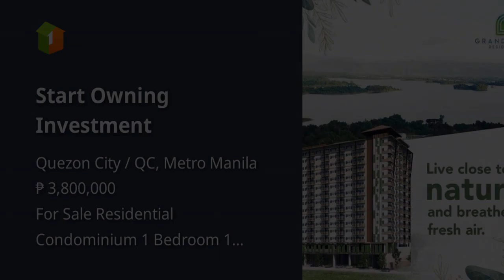Start Owning Investment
Condominium/Apartment Type: Residential Condominium
Number of Bedrooms: 1
Number of Bathrooms: 1
Unit Size in sqm: 23 sqm.